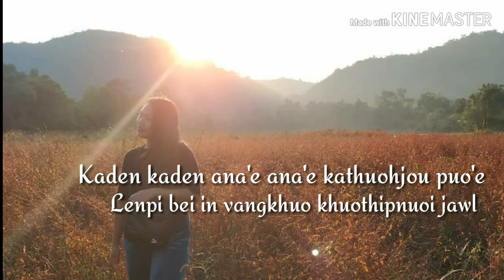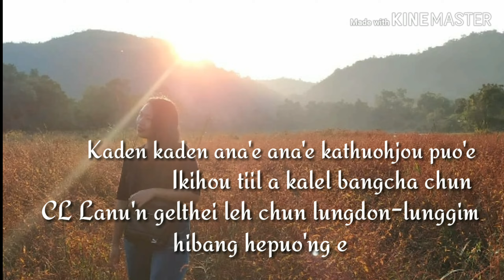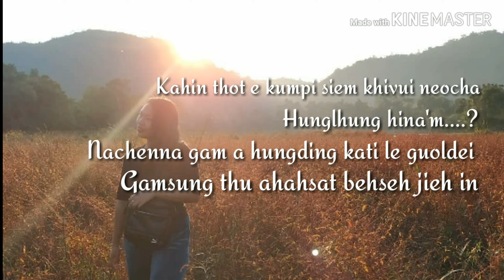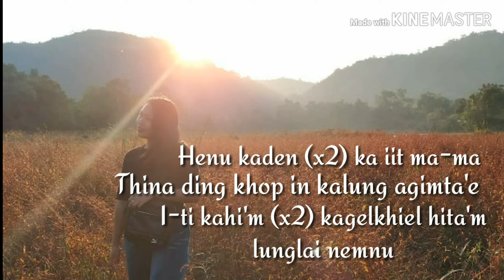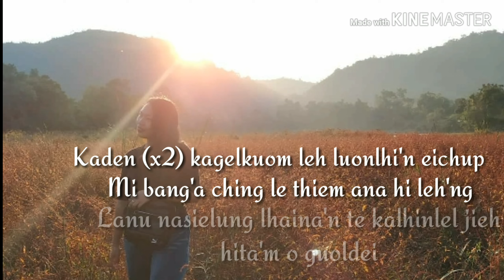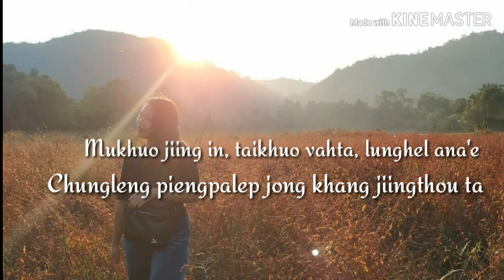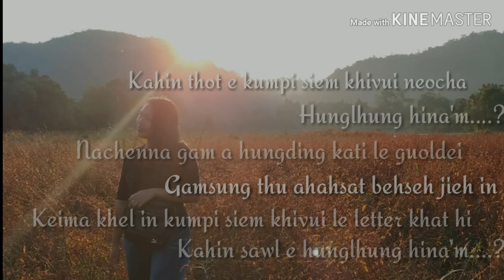CL Lanu - Thangkhuosei || 0018